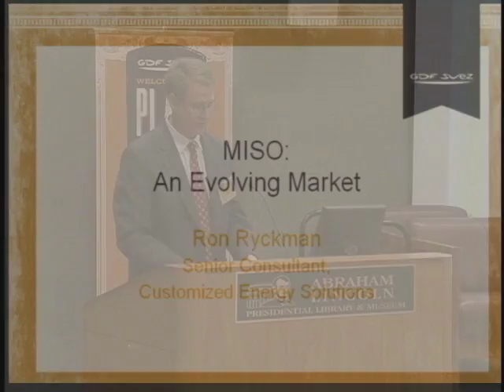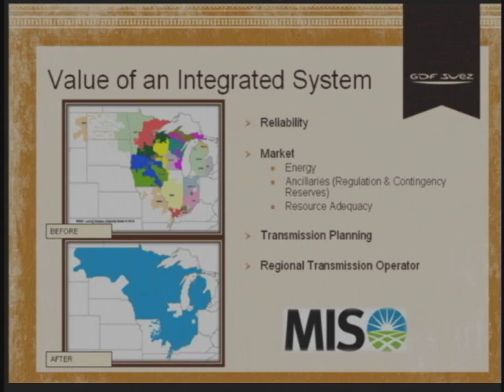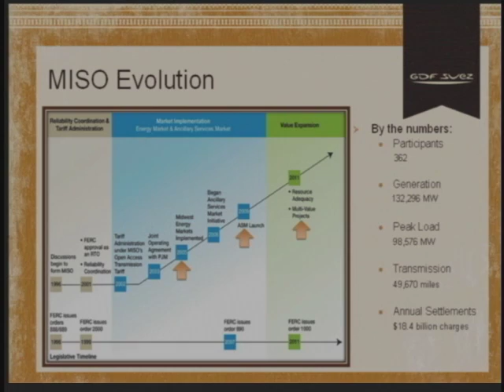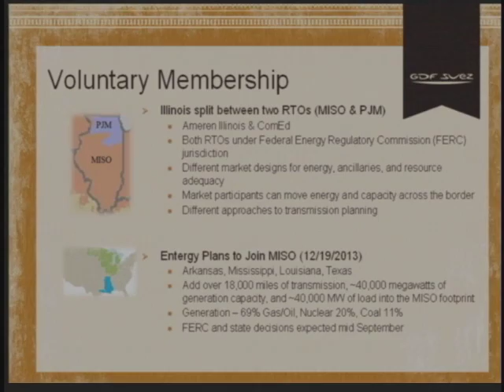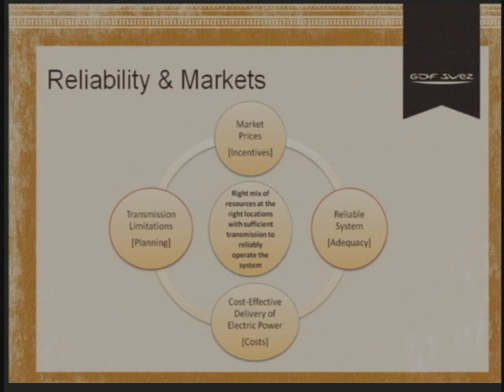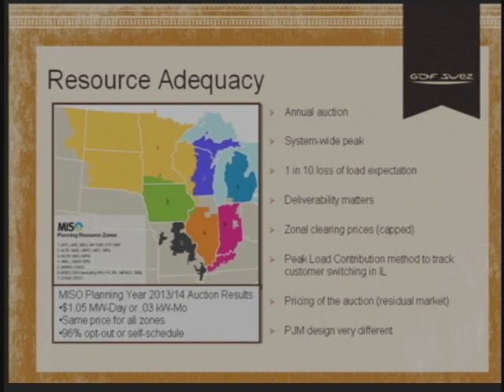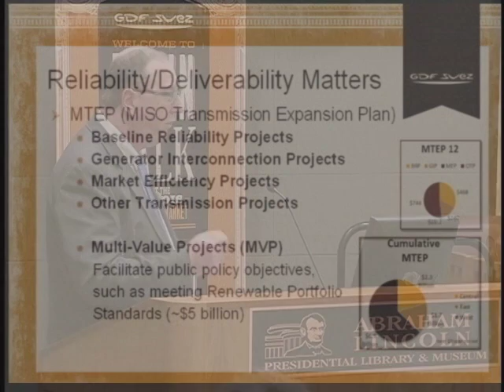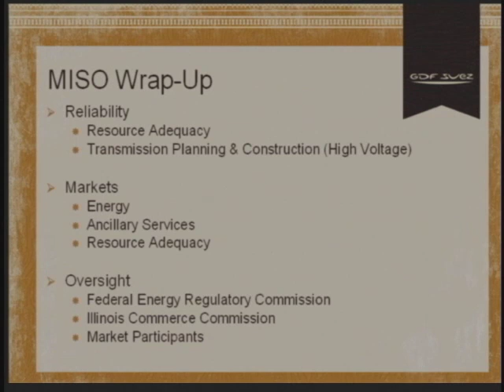Ameren Illinois Breakfast Seminar - Plain Talk - (Part 3)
Ron Ryckman - MISO general overview, MISO module EL and multi-value projects (MVP)